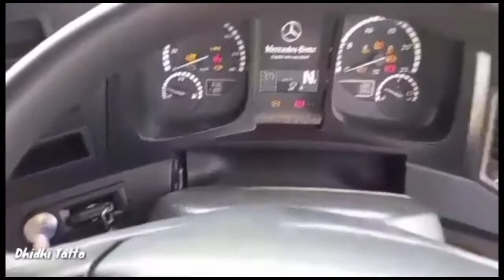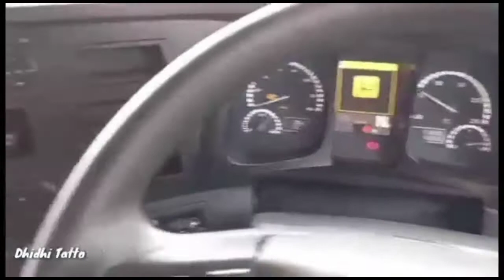Cara menghidupkan mesin truck Mercedes-benz Arocs..